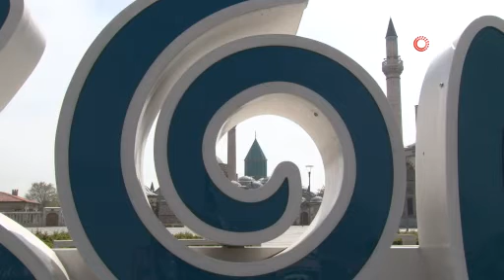Konya’da sokağa çıkma kısıtlaması sonrası sokaklar boş kaldı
İçişleri Bakanlığının 30 büyükşehir ve Zonguldak'ta 2 günlük sokağa çıkma kısıtlaması sonrası Konya'da kent meydanları, caddeler ve sokaklar boş kaldı.